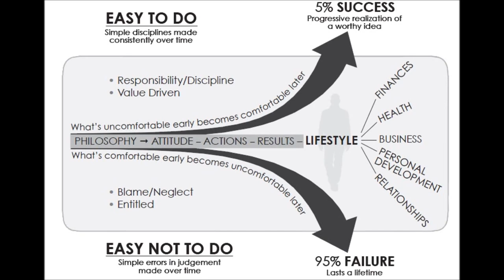Introduction to the Slight Edge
Jeff Olsen explains why 'The Slight Edge' can make such a difference to your Business and your life. You can get this key book at Amazon or many other sources. Information worth a fortune.